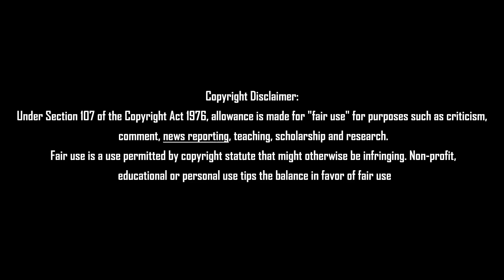பன்னீரின் அஸ்திவாரத்தையே அசைக்க எடப்பாடி போடும் மாஸ்டர் ப்ளான் Tamil News 07.08.2022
பன்னீரின் அஸ்திவாரத்தையே அசைக்க எடப்பாடி போடும் மாஸ்டர் ப்ளான் Tamil News 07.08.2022#tamilnewstoday